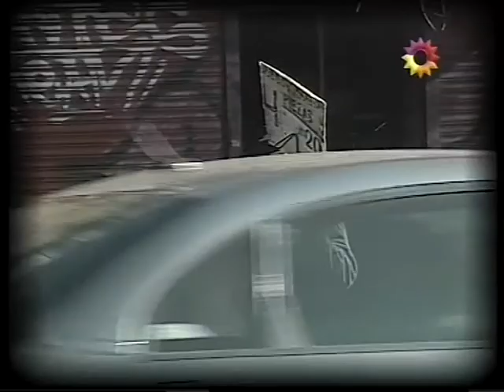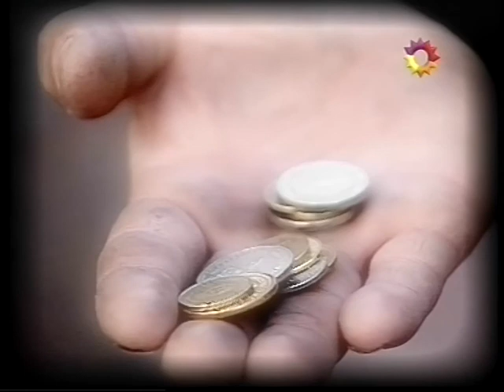702010 - Informe Chiche Vendedor en la 9 de Julio - 2009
Informe del programa 70-20-10 donde Chiche Gelblung se disfraza de vendedor ambulante donde intenta vender libros de Benedetti en la 9 de Julio.